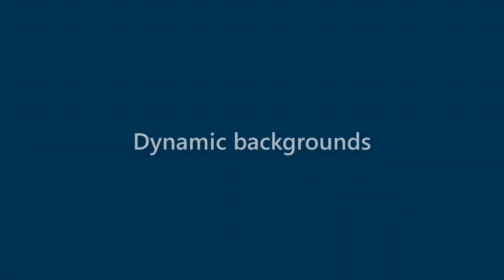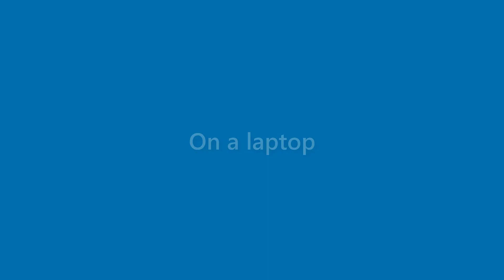Finley Hood - appearance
Name Look - Finley Hood - appearance. In this video we present "Finley Hood" name look and feel in various scenarios.
This video will cover:
How does "Finley Hood" look as a personal letterhead?
How does "Finley Hood" look on a business card?
How does "Finley Hood" look on a computer/laptop screen?
How does "Finley Hood" look with different background colors?
How does "Finley Hood" look with various fonts?